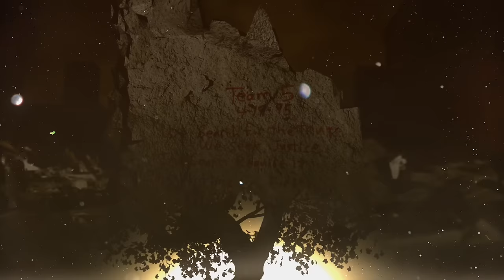TREVOR RABIN - Oklahoma (OFFICIAL VIDEO)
Taken from the album ‘Rio’.

"Oklahoma" is the third track taken from the album 'Rio'. As Trevor describes:
“In 1995 I wrote the germ of a lyric inspired by the devastating bombing in Oklahoma.
It traumatised the entire nation and will always be a dark day for the country.
Thirty plus years later I believed the time was right and ok to tackle the song I had written.
It’s dedicated to family and friends who lost loved ones.”

Video by Christian Rios